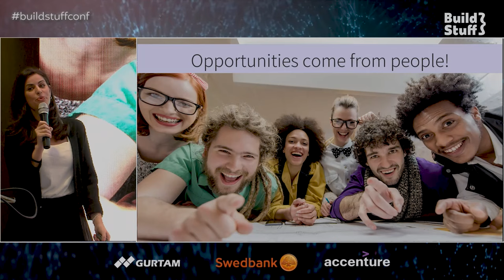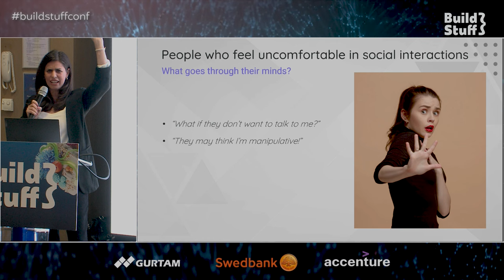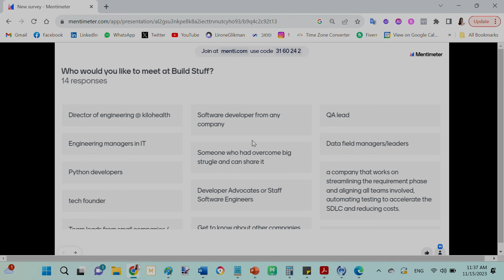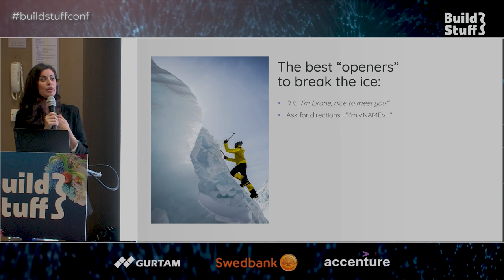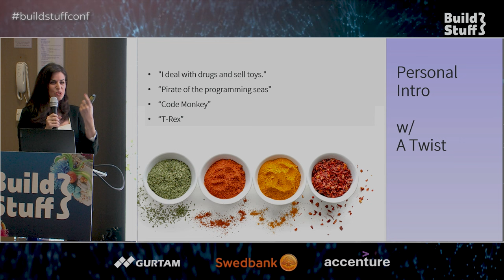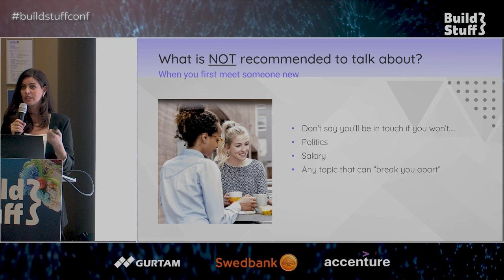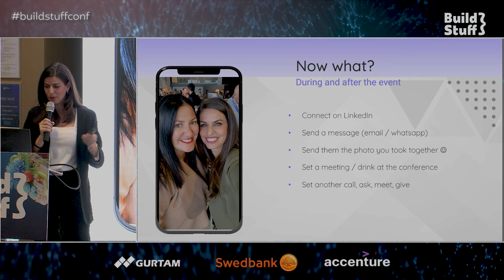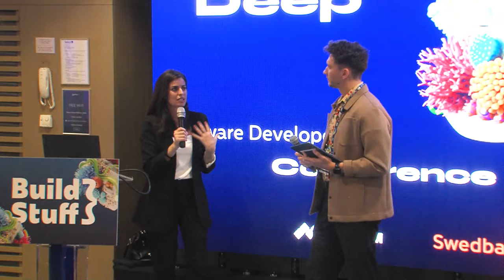How to really network at conferences to achieve results - and even enjoy it!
No one teaches us how to network for results, and that's why Lirone Glikman took on the task over a decade ago to build my expertise and run workshops to teach professionals all around the world how to network, and that includes at conferences. To help you make the most of your next meet up or conference, this video shares some of Lirone top practices, with her unique and engaging speaking style. Once you use the practices shared, you will surely look at networking events as a source of opportunities rather than a time waster!
This lecture shows Lirone Glikmans session at Build Stuff- Software Development Conference 2023